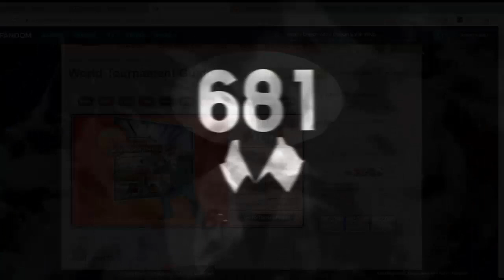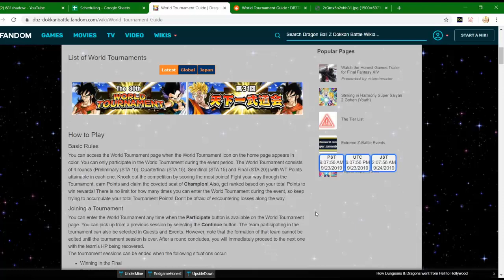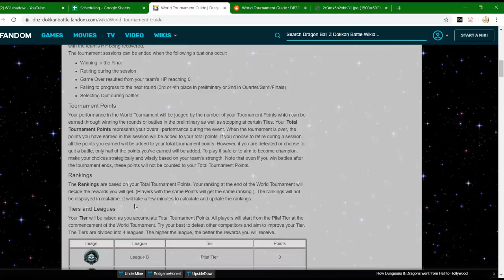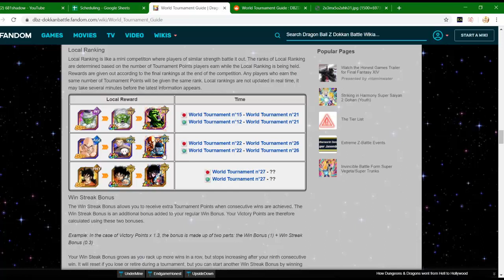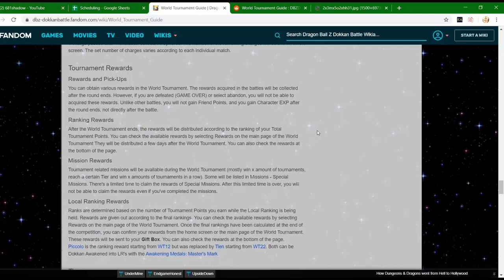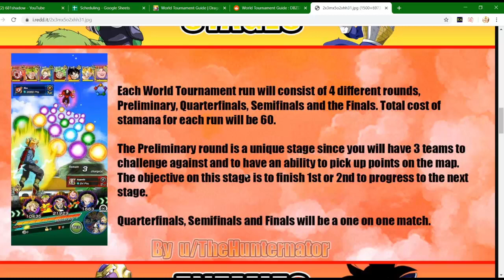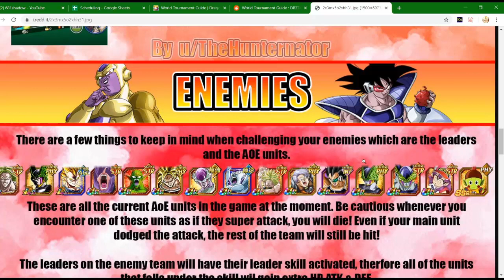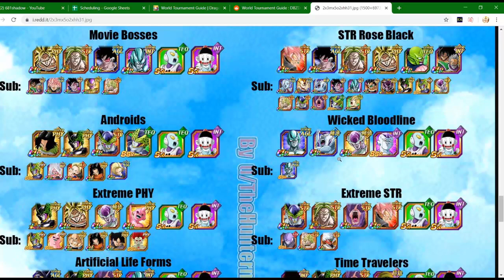DOKKAN WORLD TOURNAMENT GUIDE! | DBZ Dokkan Battle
Add me on Games:
DBZ Dokkan Battle (Global) - 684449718